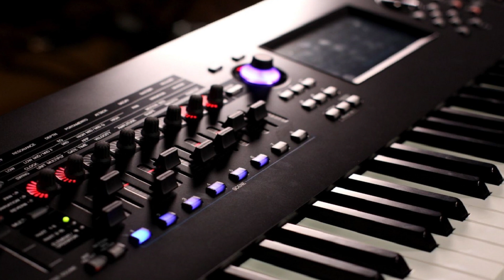MARCIO PINHEIRO - O TEU CUIDADO (AUTORAL)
Olá Pessoal !